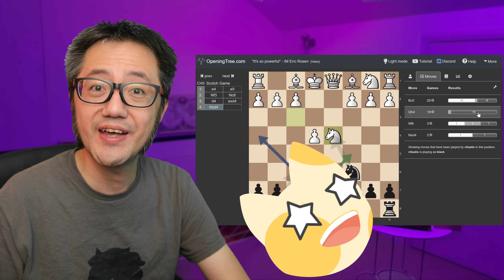♟️ POWERFUL FREE TOOL to IMPROVE YOUR CHESS! OpeningTree.com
I recently discovered an amazing and powerful (and free!) online tool for analysing my chess performance. If you haven't explored OpeningTree.com before, please do so!  It's a fantastic way to see how you've been performing in particular openings and lines, and it augments both the built-in tools in chess.com and Lichess.

It has some other great functions as well - for instance, if you wanted to download the online games into one PGN of a Lichess or chess.com member, this can be easily done with OpeningTree!  Give it a try!